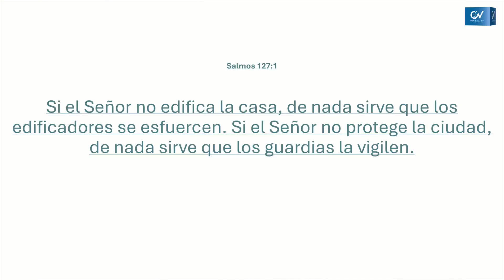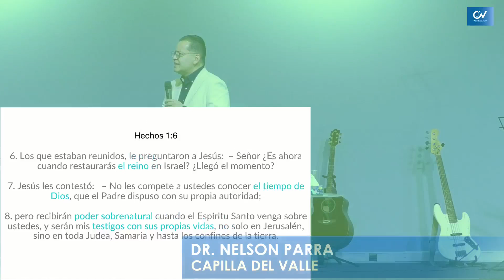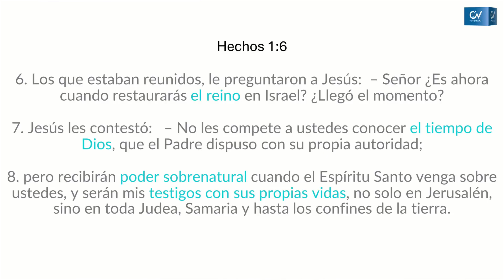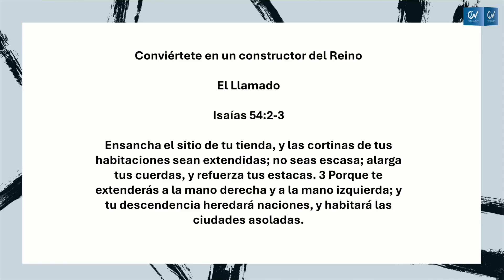"Constructores del reino"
4 de agosto 2024
Pr. Nelson Parra